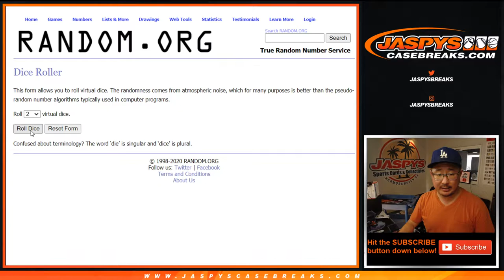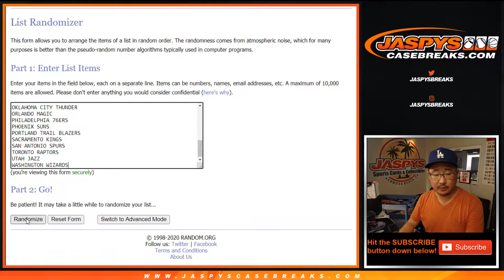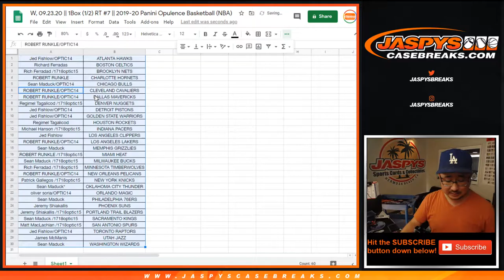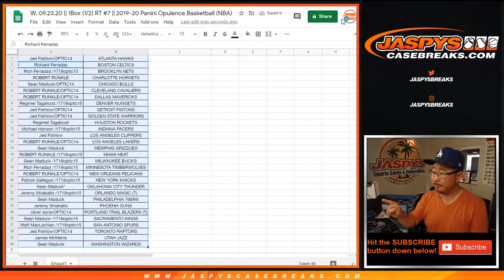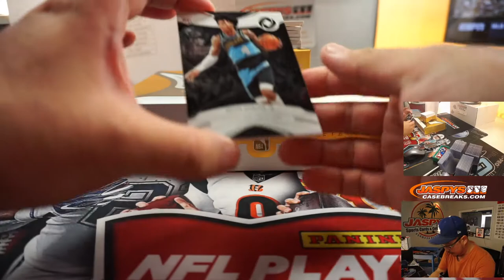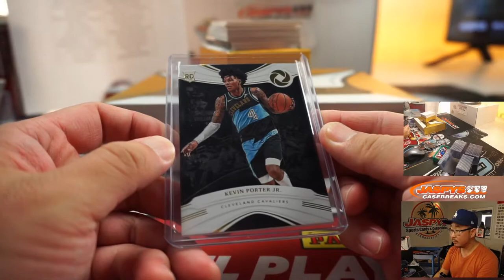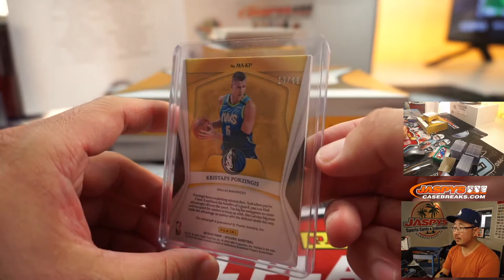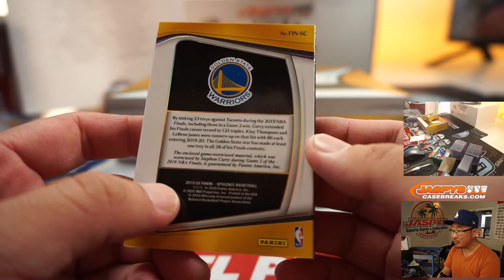W, 09.23.20 || 1Box (1/2) RT #7 || 2019-20 Panini Opulence Basketball (NBA)